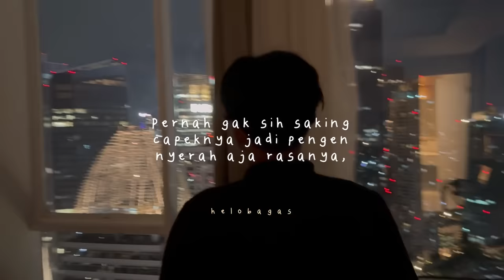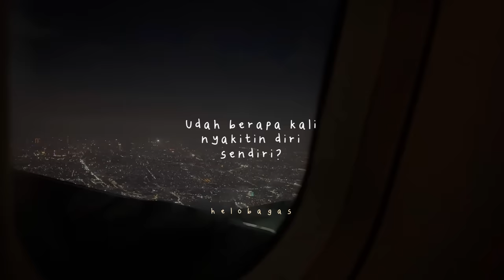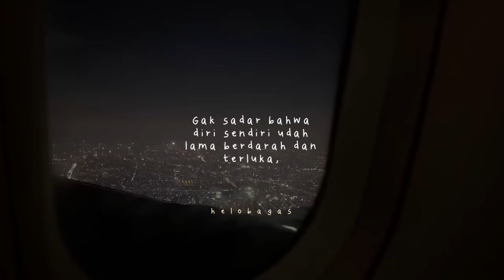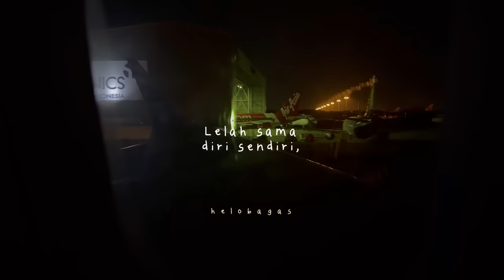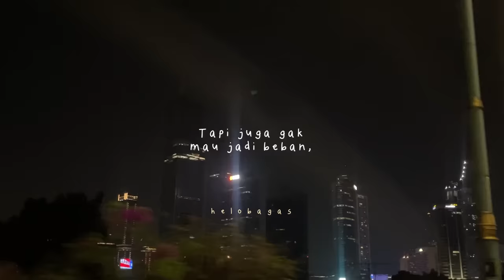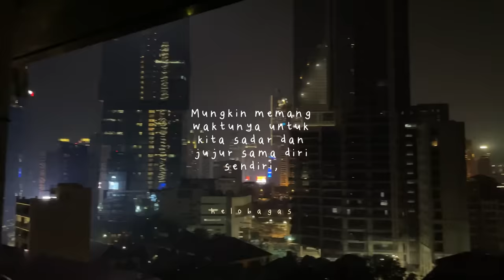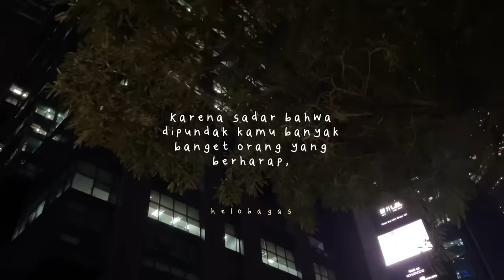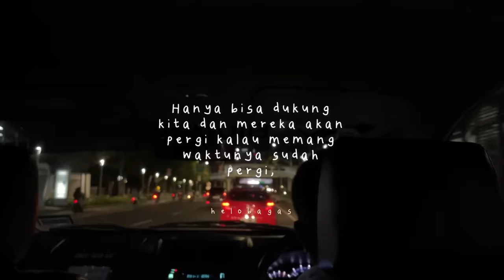Aku lelah - CERITA SEBELUM TIDUR Eps. 123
😊 : Ka Bagas gimana kabarnya?

🥺 : Gatau huhu, pernah ga si kalian ngerasain kaya gini? Kayak ga seneng, tapi ga sedih juga. Kaya bingung aja gitu :)

😊 : pernah pernah, rasanya ga enak banget kak

🥺 : its okay ya, selamat merasakan apapun itu ya teman-teman. kamu juga manusia biasa

hai semuanya! aku seneng banget bisa nemenin kalian lewat cerita sebelum tidur lagi malam ini,

semoga kalian baik-baik aja ya, malam ini istirahat yang cukup ya? Gausah mikirin apa-apa dulu okay? peluk erat dari sini ya ❤️

PODCAST : kita dan waktu